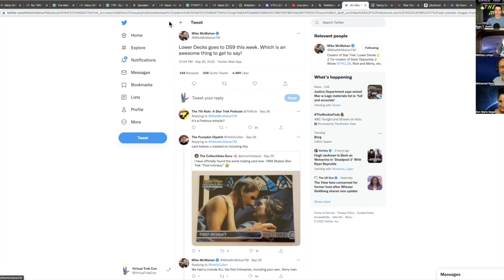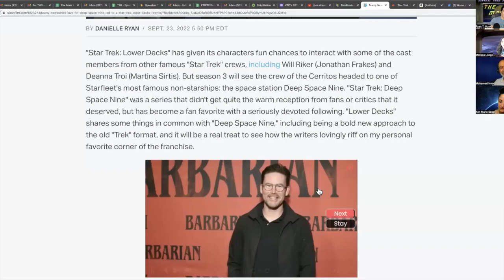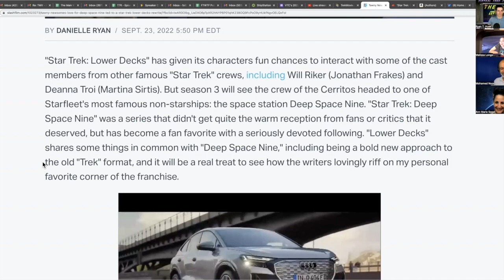Star Trek: Lower Decks Visits DEEP SPACE NINE | TMV 52 clip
This is a clip from our live show, "The Main Viewer," which airs LIVE on Tuesdays at 5pm PT / 8pm ET.